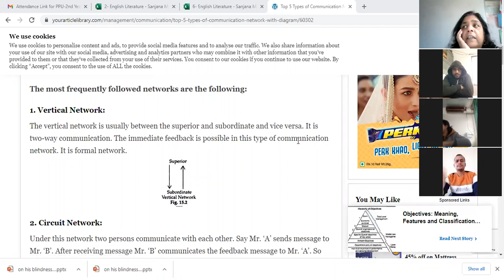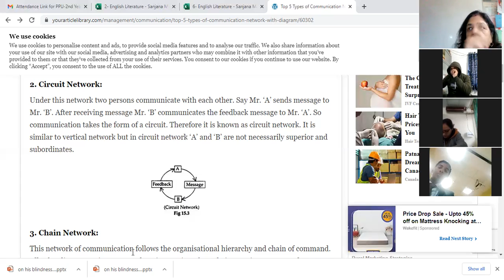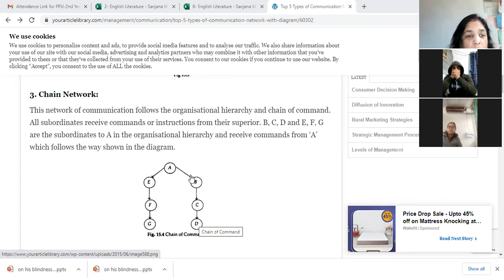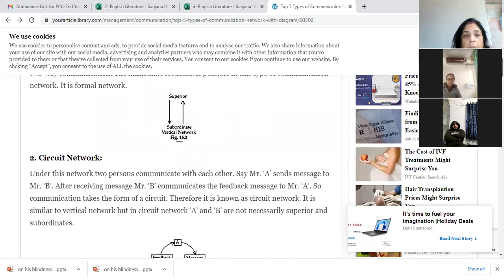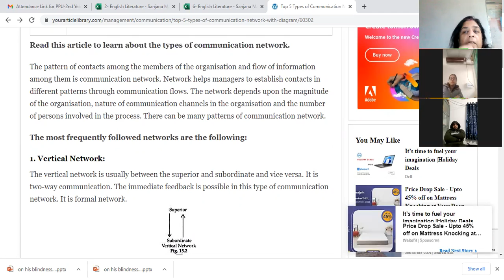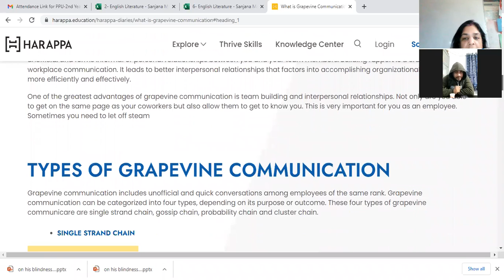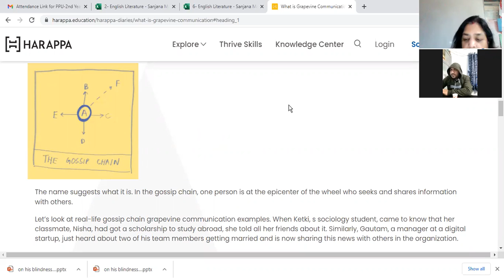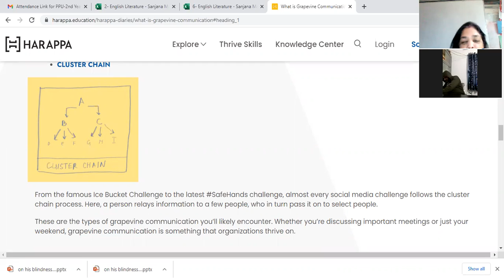Communication Network PGDM 1st Sem By: Sanjana Sinha Date: 30.12.2021